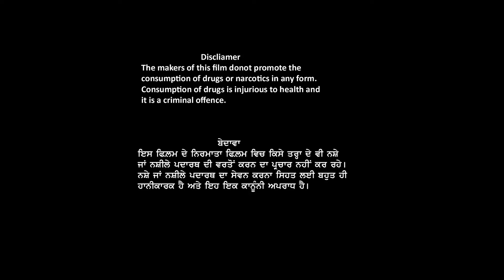GILL SAAB SCOOTER WALE || New Punjabi Movie 2024 II Sardar Sohi II Punjabi Full Film 2024 HD